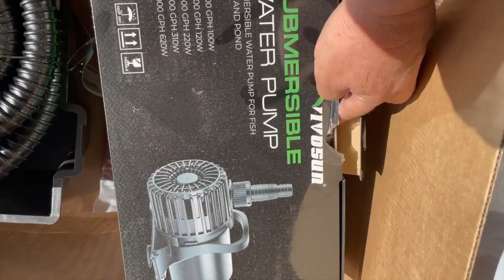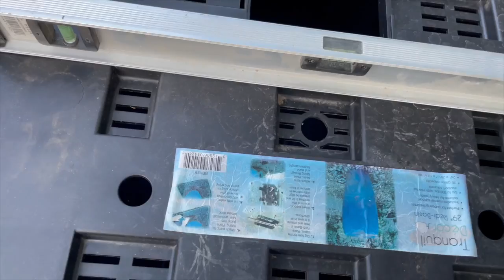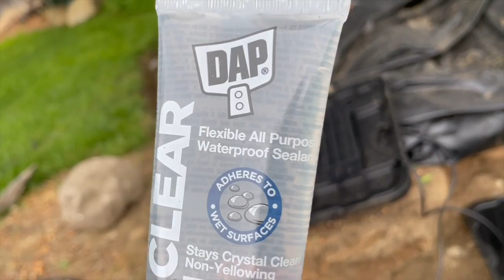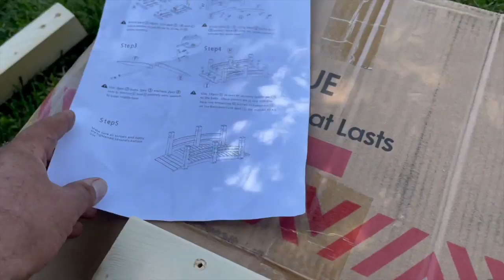Cascada de Jardín (for english translation, activate the captions and choose the auto-translation)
Como construí una simple cascada de jardín, paso a paso... (escríbanme en los comentarios si tienen alguna consulta).

Materiales que utilicé:
Pond Waterfall Box

1-1/2 in 20 ft Black Corrugated PVC Tubing

Pond liner

Water Pump 220W

29" x 24" Heavy Duty Fountain and Waterfall Basin

Garden Bridge

Pebbles options

Filler Insulating Spray Foam Sealant